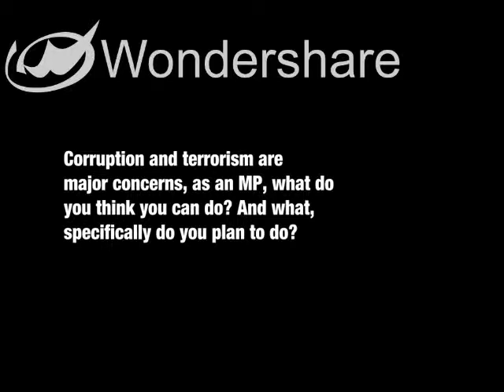H.T. Sangliana during Loksabha Elections - part 2/4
This is an election interview (part 2/4) of H.T. Sangliana of INC contesting from Bangalore Central Constituency. This is uploaded by volunteers of IndiaGoverns, an organization working on developing better relation between discourse of elected representatives and things that matter to citizens. Visit our webpage indiagoverns.org. Thanks to "Smart Vote India" for sharing the videos.